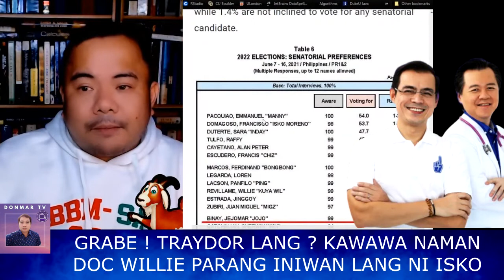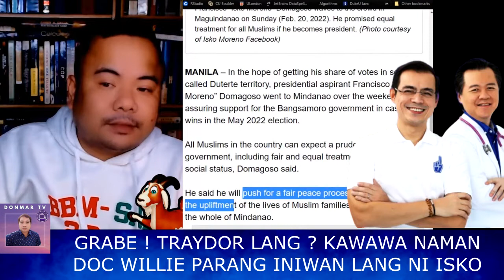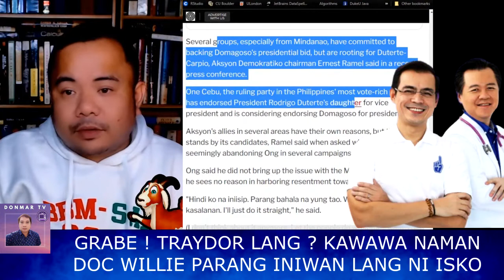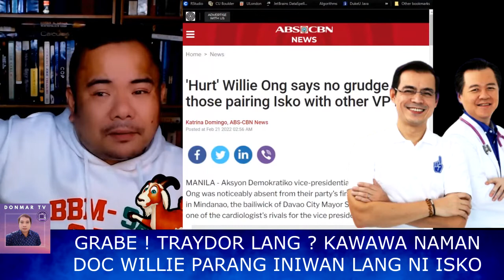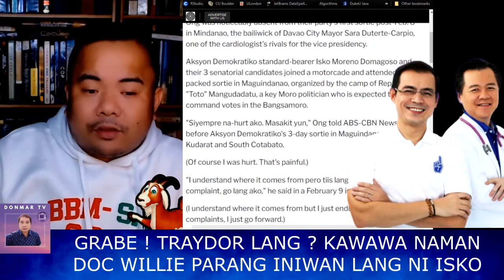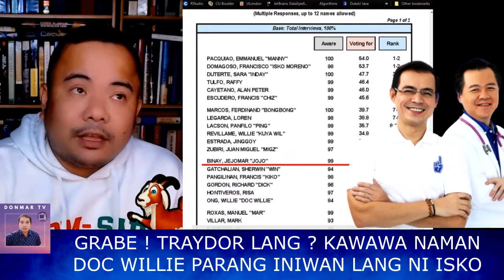Isko Moreno trinaydor iniwan Doc Willie Ong? Bongbong Marcos Inday Sara Duterte Uniteam PDP Laban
PINAS HOT NEWS TODAY FEBRUARY 22, 2022
JUST NOW: Isko Moreno trinaydor iniwan Doc Willie Ong? Bongbong Marcos Inday Sara Duterte Uniteam PDP Laban